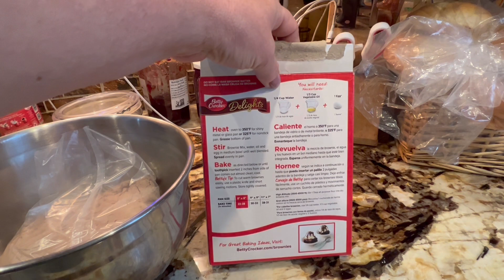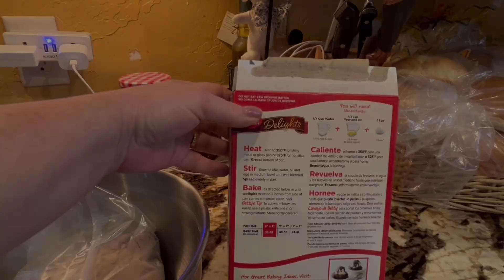СНЕГОПАД🔺5ый ДЕНЬ выходного‼️Чем мы заняты дома 🔺Занятия Златы по двум программам